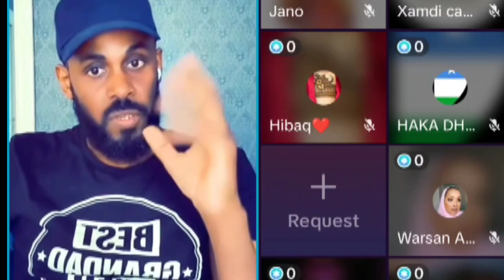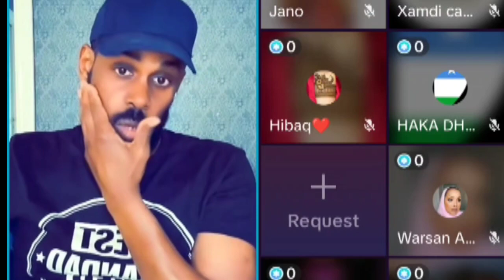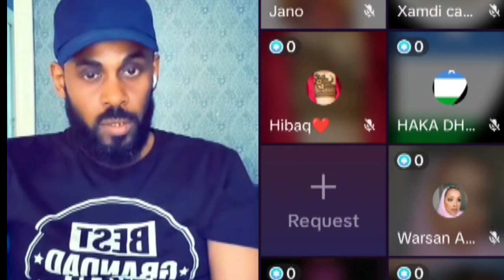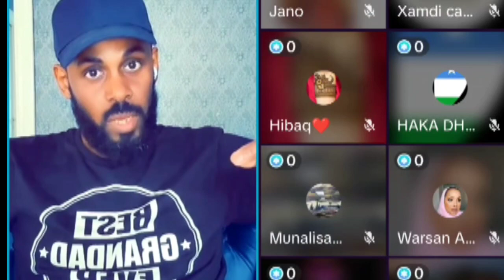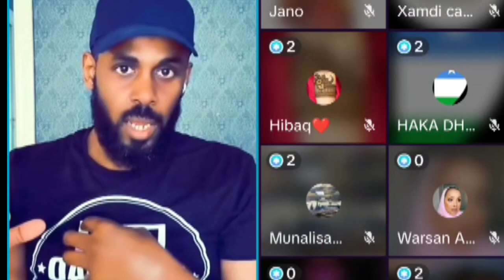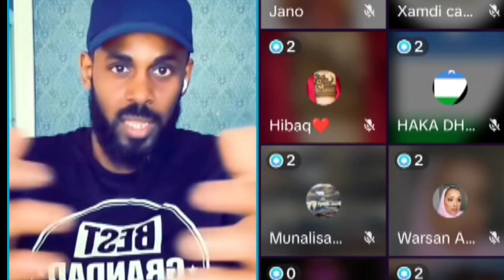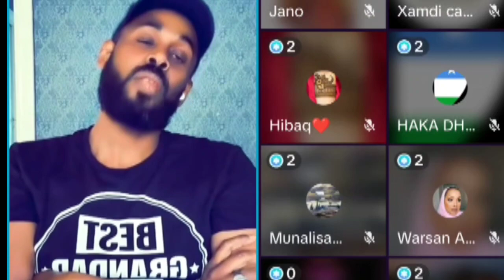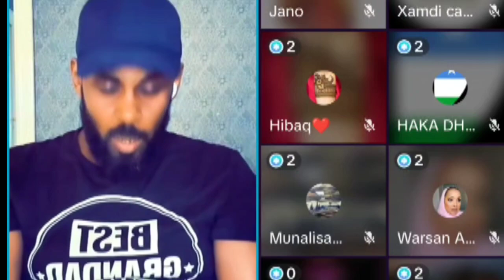QISO XANUUN BADAN MASAYRKA WAA LOO WAASHAA#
@ASAD HAGIO 27  @qabo ASKARI TUBE  @Kamaal Abdul  @HAMAR ADE TV  @ArimaHeena  @Sharma Boy  @Mattan Studio  @HAL-ABUUR SHOW  @HAWRAAR MUSIC PRODUCTION  @Dahir Alasow  @naciimo jookar  @Qays Qeyser  @Qays Qeyser  @King Ck Films & Vlogs  @King Ceyda  @ISKALAAJI  OFFICIALL  @Baaba Jeey  @Marish Beauty channel  @Waqal WStudío